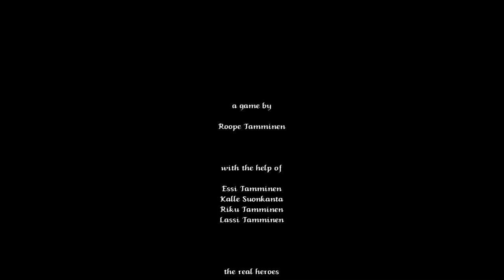Lakeview Valley part 8: Joining Morgo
After a bunch of peer pressure and asking I decide to kill the villagers.  Now we are Morgo's best assistant for whatever it is that he truly plans to do with me and also get to make the viewers happy that their sadistic wish was fulfilled.